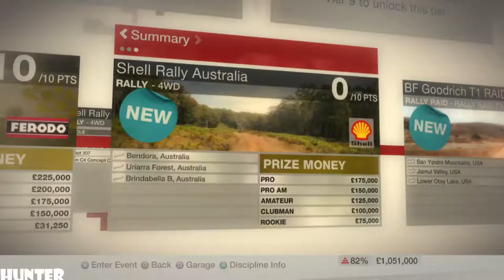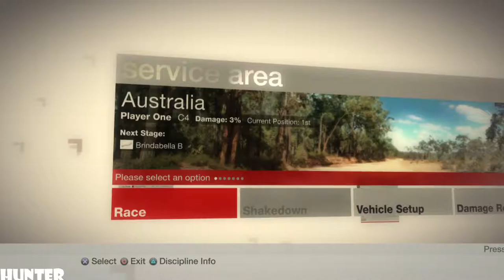McRae DiRT Gameplay PART63-SHELL RALLY 4WD-(PS3) 1080p60FPS)